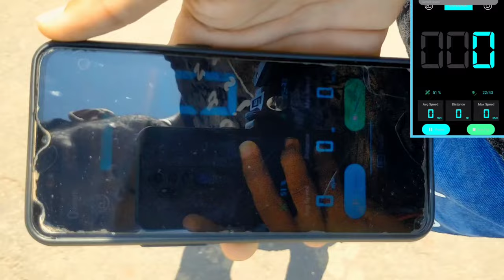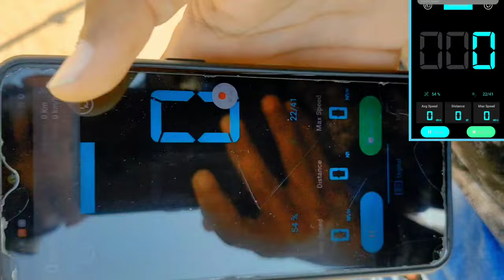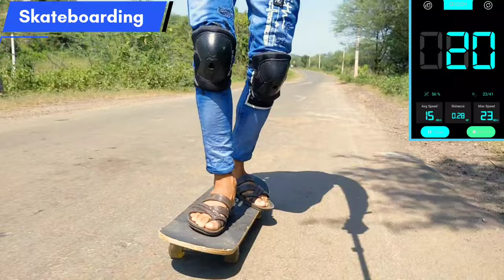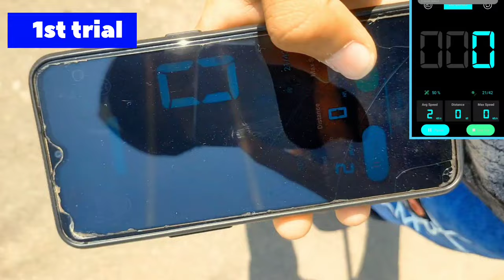Skateboard vs Skate Shoes //कौन सा तेज हैं?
Hello everyone welcome to my another video
                Aur aaj main Skateboard & Roller skate ki Tulana karne vala ho ki utar me kiski speed jyada hai

And I hope you enjoy my all video

Your queries

Which is faster roller skates or skateboard?
Are skateboards faster?
Roller skate speed test
Skate board speed test
Skate board vs skate shoes
Down hill speed test on skateboard
What is the maximum speed of roller skate on down hill
What is the maximum speed of skateboard
Roller skate aur skateboard mein kaun sa Tej chalta hai
Skateboard and roller skate speed comparison
Skating video
Down hill skateboarding
Strauss skate board
Roller skate & skateboard speed test
Skate boarding video
Experiment with skates
Skate shoe aur skateboard mein se kaun sa fast hai